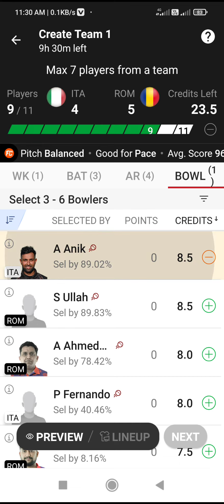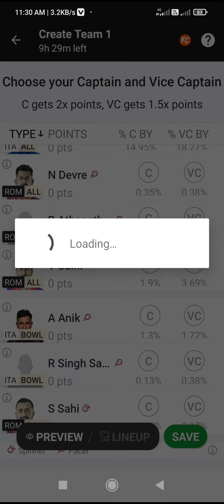ITA VS ROM Dream11 prediction | Today t10 cricket match | Rom vs Ita today prediction team#dream11